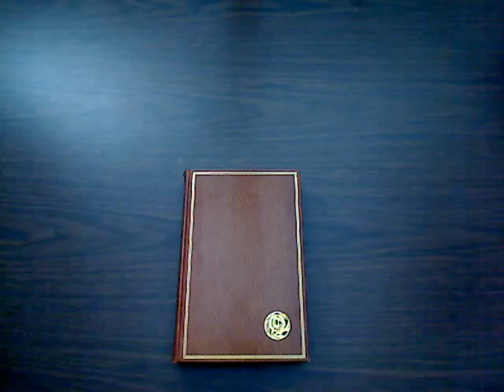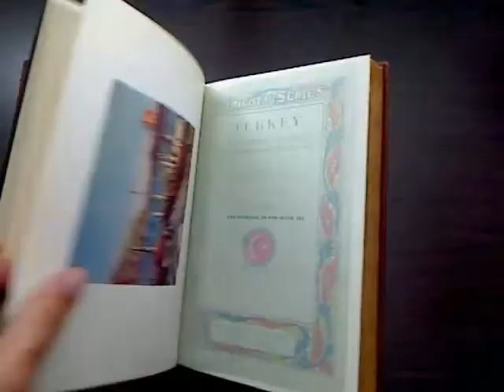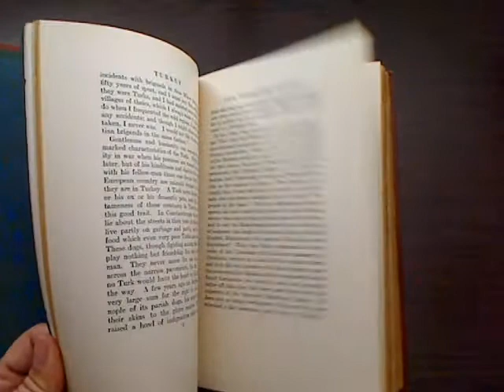oriental series turkey